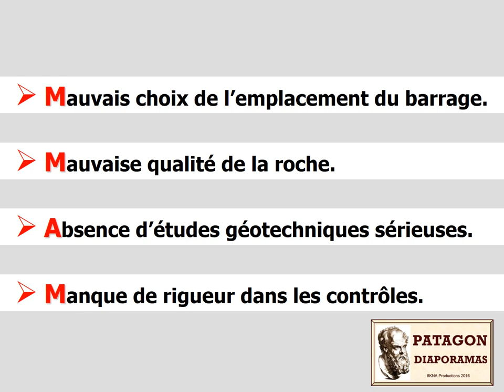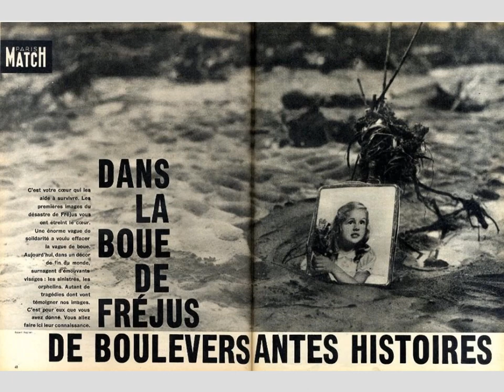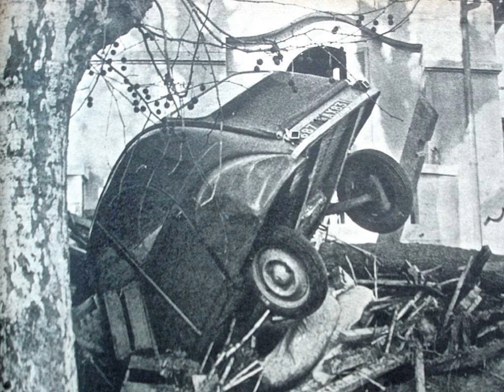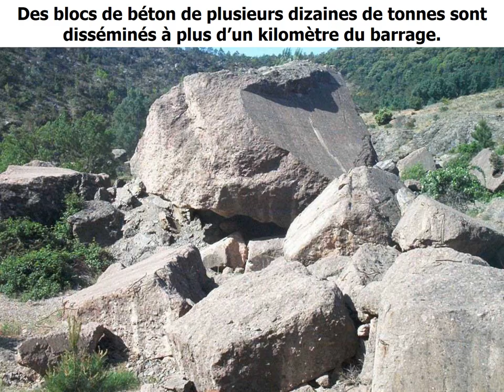LA CATASTROPHE DU BARRAGE MALPASSET EN 1959 SUR FREJUS